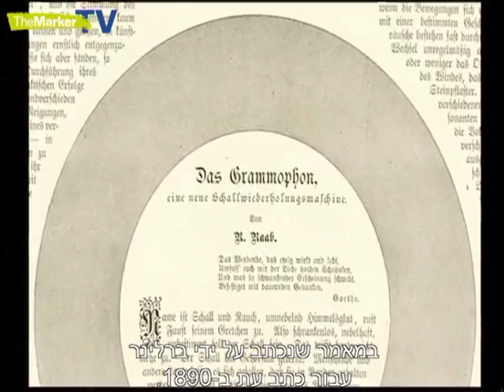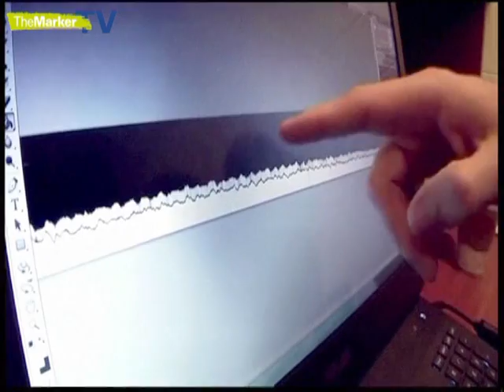ההקלטה הראשונה של הגרמופון - רויטרס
מדען שיחזר את ההקלטה הראשונה בעולם של ממציא הגרמופון לפני 122 שנה